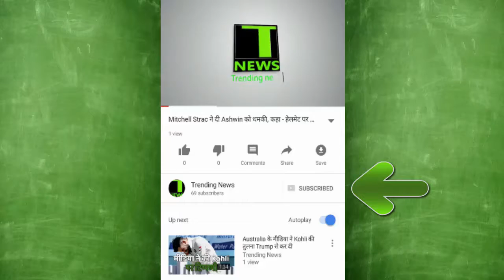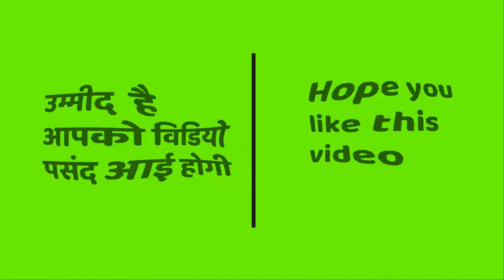यह New Zealand की नदी इंसान के बराबर है | Whanganui river has got the rights equal to Humans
यह New Zealand की नदी इंसान के बराबर है.
Whanganui river of New Zealand has got the rights equal to Humans